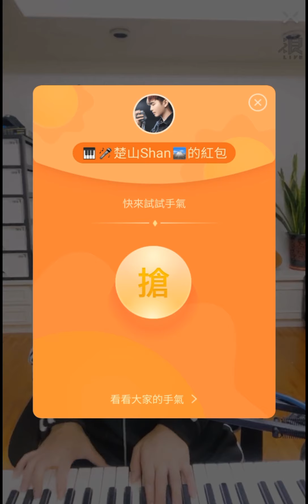白楚山 暝那會這呢長(原唱者:江美麗)